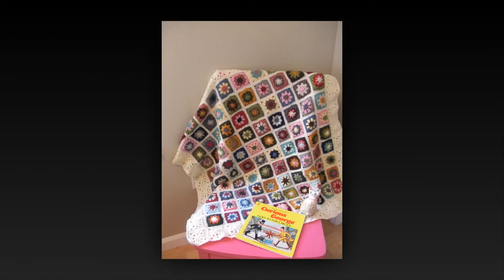crochet scarf patterns free from crochet me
More Tags:crochet lace dress,double crochet decrease,how to crochet a heart,free crochet baby blanket patterns,easy crochet blanket,how to crochet an infinity scarf,crochet table runner,crochet sweater,boye crochet hooks,crochet patterns baby